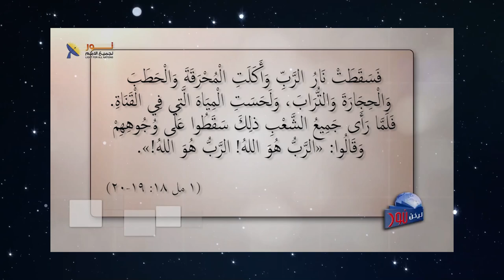601 هل يمكن التوبة عن خطايا الآباء والأجيال السابقة؟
هل يمكن التوبة عن خطايا الآباء والأجيال السابقة؟